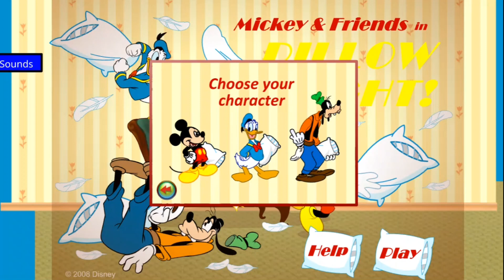Most epik gaming vid you'll ever see" Mickey mouse and friends pillow fight"